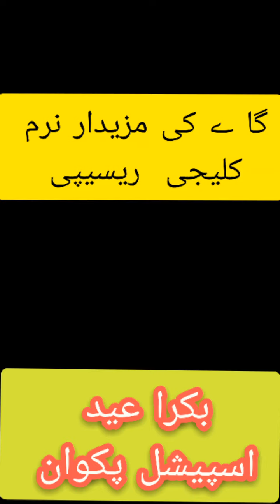بکرا عید کے دن مزیدار کلیجی بنائے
kaleji masala dar bnaiyn in tips k sath bilkl naram